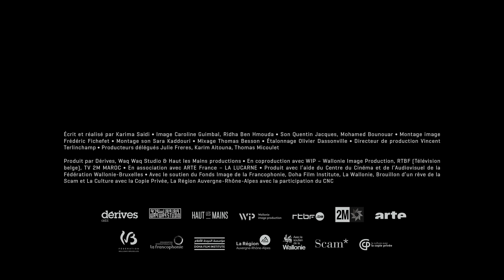A Way Home | Trailer | Out May 26 on TrueStory.film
Dir. Karima Saïdi, 90min, 2020, Belgium/Morocco/France/Qatar

After years of separation, the filmmaker Karima Saïdi renews her relationship with her mother, Aïcha, now suffering from Alzheimer's. From Brussels to Tangiers, the odyssey of a family marked by exile is evoked through discretion and confession, pain, separation, grief, and joy.